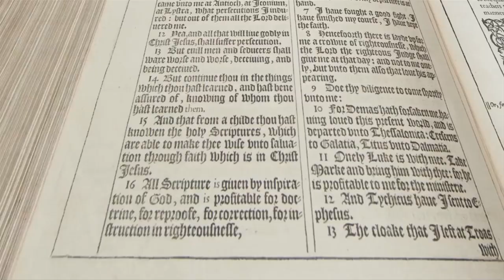Nancy Nason Clark - Holy Hush or Shattered Silence: Religion as Part of the Solution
How do we respond to the needs of victims of abuse, domestic violence and sexual assault? How do we promote healthy, peaceful family living in a fallen world? In honor of the life and legacy of Dr. Catherine C. Kroeger, we invite you to join the conversation with other researchers, theologians, therapists, pastors, victims/survivors, shelter workers and faith community members.

Nancy Nason-Clark, Ph.D., Chair of the Department of Sociology at University of New Brunswick, Canada. Dr. Nason-Clark teaches a variety of undergraduate and graduate sociology courses in research methods, gender, religion and violence. Her research program, The Rave Project, examines the relationship between abuse, faith, gender and culture, and has taken her to many parts of the world, including India, Eastern Europe and the Caribbean.